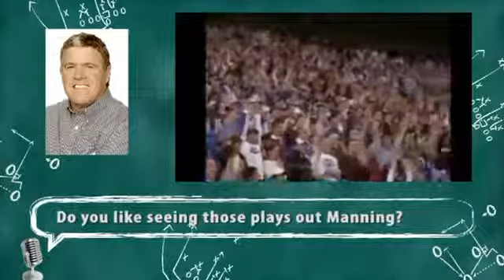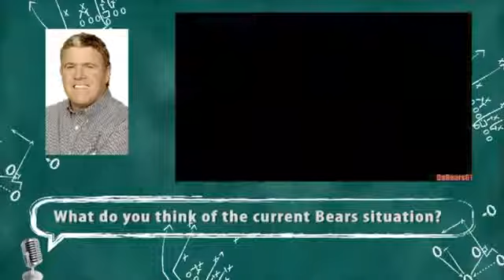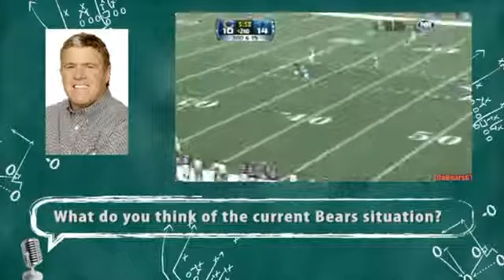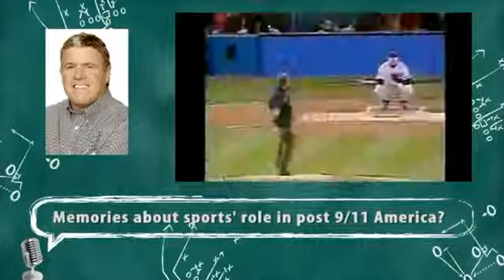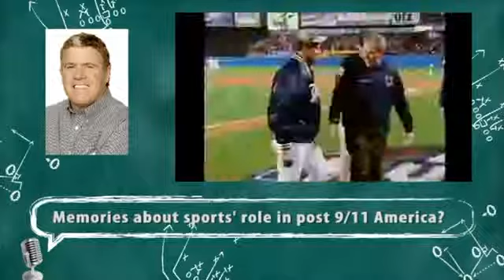Chalk Them Up Peter King Sports Illustrated senior writer 2 2